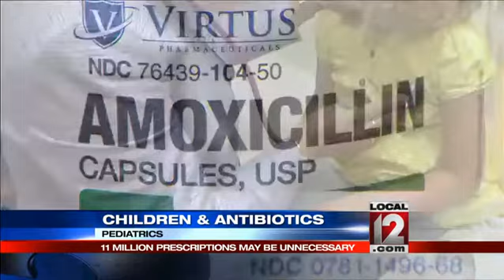Study: Many hospitals use too many antibiotics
NEW YORK (AP) -- Doctors in many U.S. hospitals are unnecessarily prescribing multiple antibiotics for several days when just one would do the job, a new study released Wednesday suggests.

Health officials have sounded alarms that overuse of antibiotics is helping to breed dangerous bacteria that are increasingly resistant to treatment. Much of the attention has been on doctor offices that wrongly prescribe bacteria-targeting antibiotics for illnesses caused by viruses.

The new study focuses on a different issue - when hospital doctors throw more than one antibiotic at a mystery infection.

Faced with a feverish and deteriorating patient entering the hospital, doctors will at first prescribe a couple of antibiotics. That happens "when we're not exactly sure what we're dealing with," as a bet that at least one of the drugs will help, explained Dr. Barry Fox. He is an expert on antibiotic use at the University of Wisconsin, and was not involved in the study.

Once tests are run and the bug is identified, doctors are supposed to drop any unnecessary second antibiotic, Fox and other experts said.

But the research found that often doesn't happen. In three-quarters of the 500 hospitals studied, patients were still on more than one intravenous antibiotic after two days. The researchers looked at hospital records for 2008 through 2011.

Use of redundant antibiotics can drive up medical costs and increase side effects like diarrhea, the authors said.

The researchers focused on 23 antibiotic combinations that should rarely be used together - even before test results are back, said one of the authors, Dr. Arjun Srinivasan of the Centers for Disease Control and Prevention.

The other researchers are from Premier Inc., a North Carolina-based company that operates a purchasing network for hospitals and also does health research.

The study is being published in a medical journal, Infection Control and Hospital Epidemiology. The authors call it the first national study to look at the issue.

 2014 The Associated Press. This material may not be published, broadcast, rewritten or redistributed.